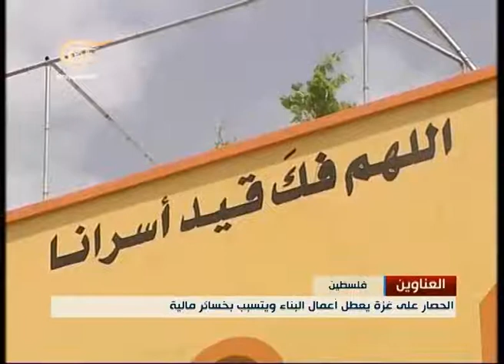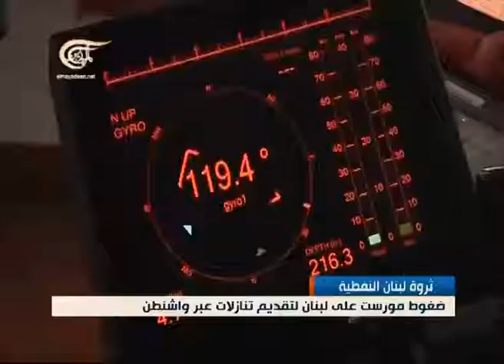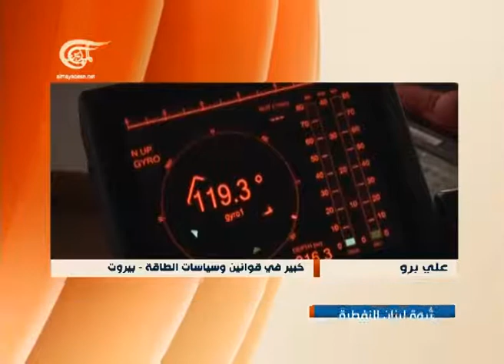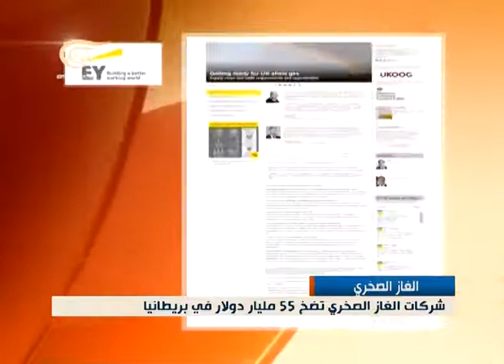الإقتصادية - 24-04-2014 - 2014-04-24